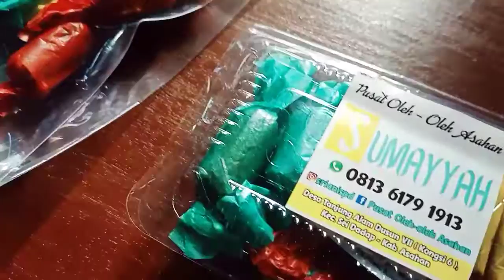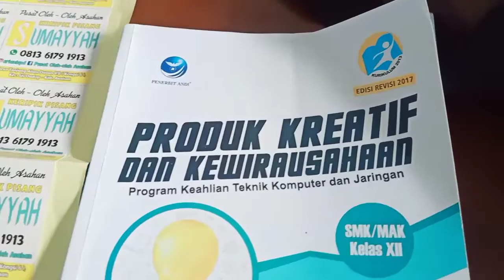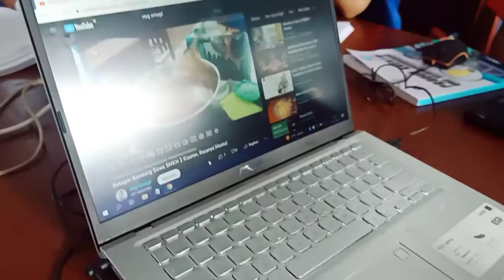Kenapa Hidungnya tuh..!